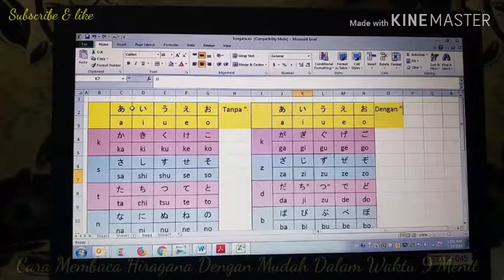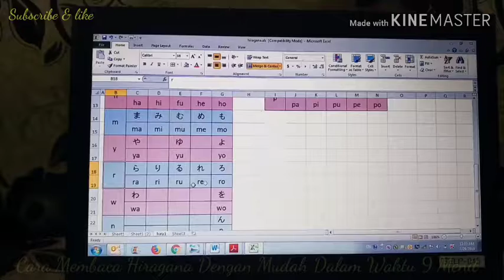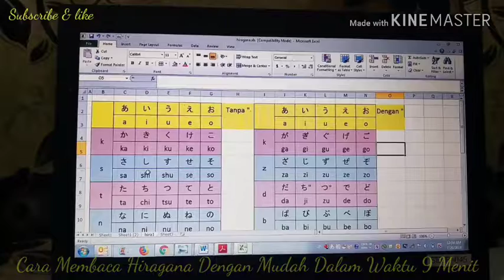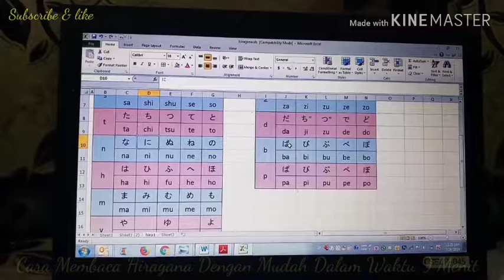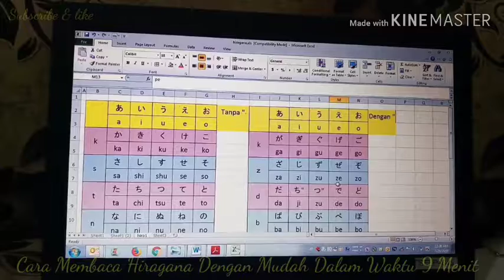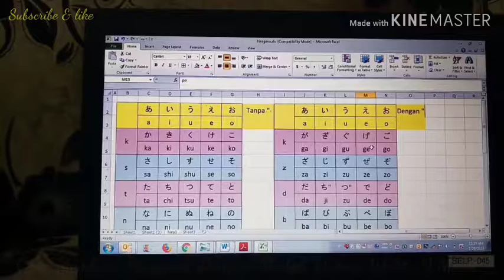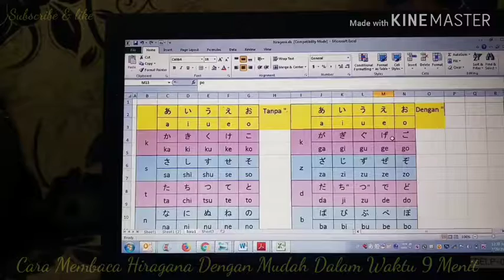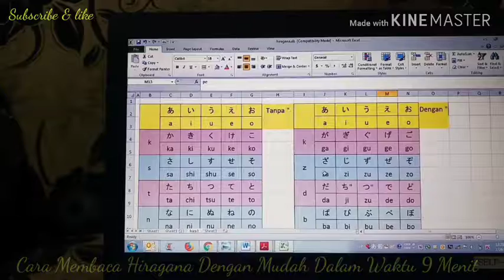Belajar Bahasa Jepang. Tips Belajar Hiragana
How to write a, i, u ,e o あ　い　う　え　お
How to write ka, ki, ku, ke, ko　か、き、く、け、こ
How to write ga, gi, gu, ge, go が、ぎ、ぐ、げ、ご
How to write sa, shi,su, se, so さ、し、す、せ、そ
How to write za, zi, zu, ze, zo　ざ、じ、ず、ぜ、ぞ
How to write ta, chi, tsu, te, to　た、ち、つ、て、と
How to write da, chi, du, de, do
How to write na, ni, nu, ne, no　な、に、ぬ、ね、の
How to write ha, hi, fu, he, ho　は、ひ、ふ、へ、ほ
How to write ba, bi, bu, be, bo　ば、び、ぶ、べ、ぼ
How to write pa,pi, pu, pe, po　ぱ　ぴ　ぷ　ぺ　ぽ
How to write ma, mi, mu, me, mo　ま、み、む、め、も
How to write ya, yu, yo　や、ゆ　よ
How to write ra, ri, ru, re, ro　ら、り、る、り、ろ
How to write wa, wo、を
How to write n　ん